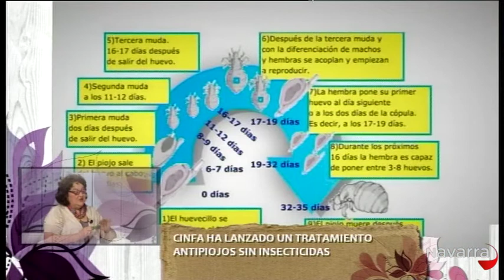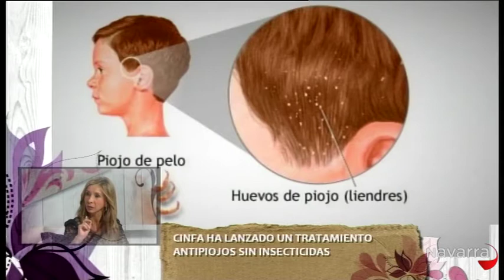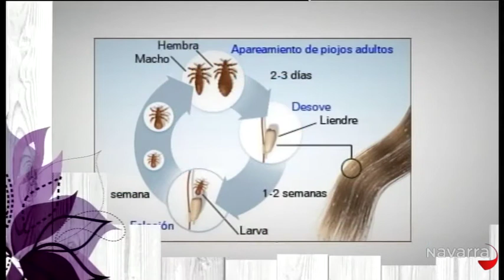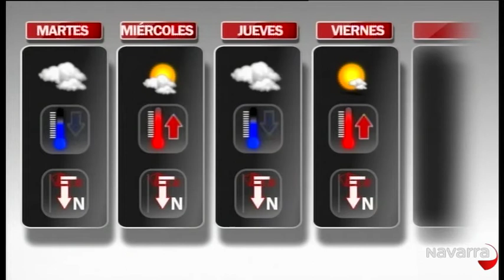Me importas tú 16 septiembre 2013 parte 4